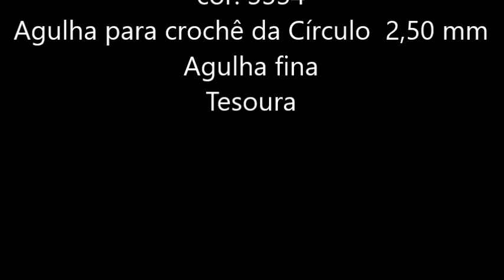Cropped Charme en crochê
Material:
1 novelo do fio Charme da Círculo na cor: 3334
Agulha para crochê da Círculo 2.5 mm
Agulha fina
Tesoura